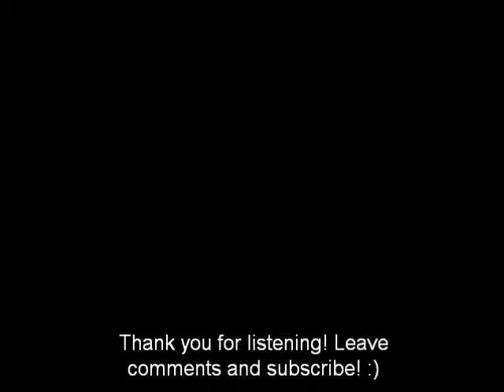Dear mister president - Elin & Frida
26th of may, we sang Dear mister president at Fridas guitar concert. This song means a lot to us and we hope you like it! :)